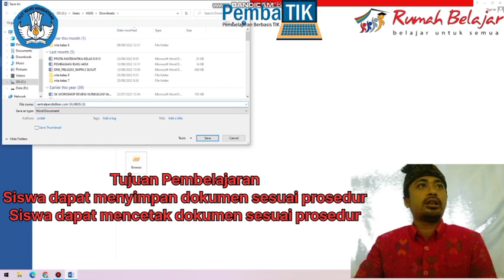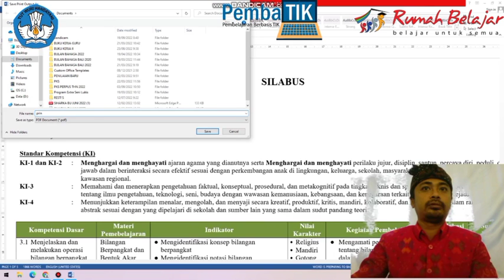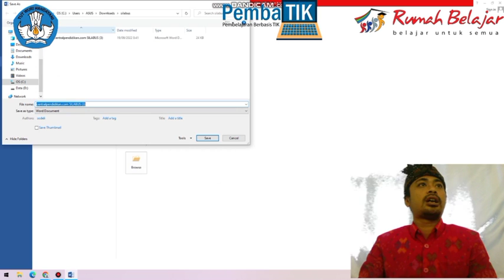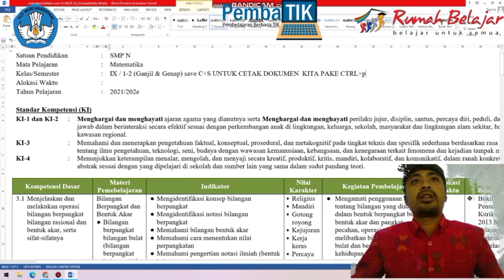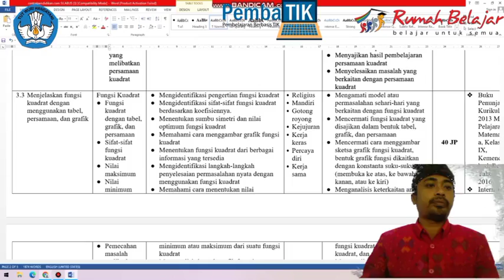tugas pembatik level 3